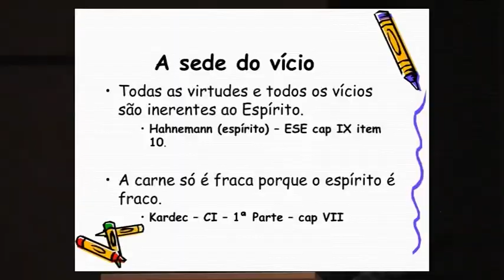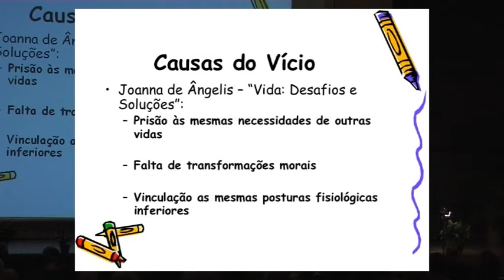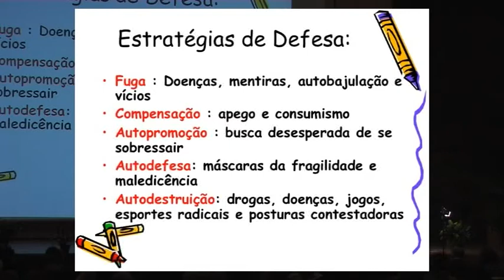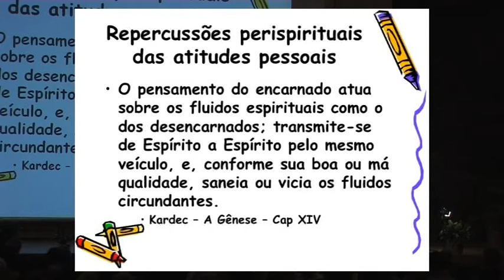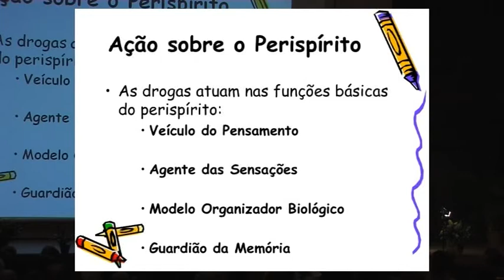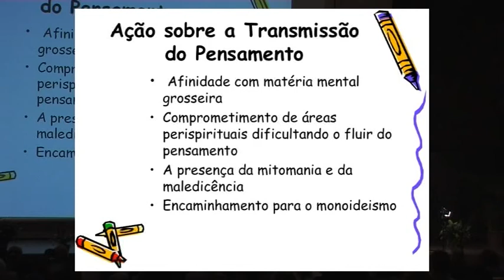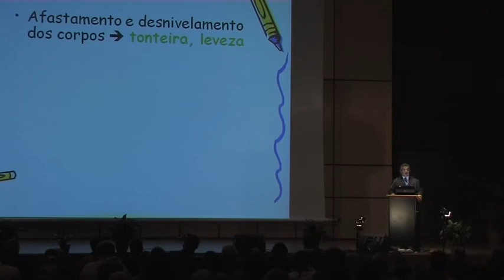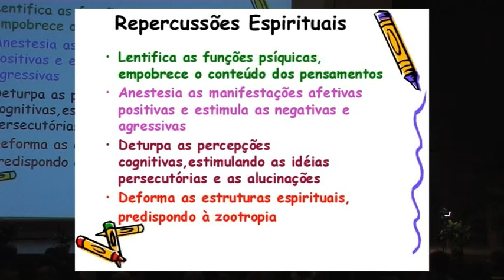As Repercussões Perispirituais Das Drogas - Dr. Roberto Lúcio